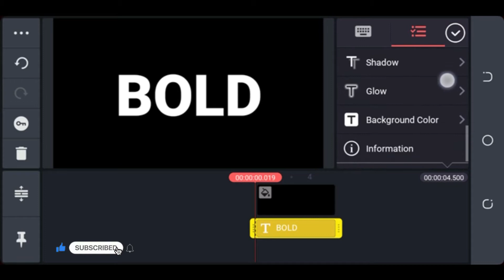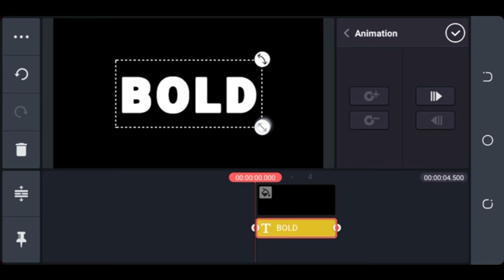How to make BOLD text in Kinemaster without Custom Font | Way to make Super Bold Text in Kinemaster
How to make BOLD text in Kinemaster without Custom Font and best Way to make Super Bold Text in Kinemaster. For most Kinemaster Free version user get difficultie with getting bold text as well as custom bold text but, In this video am gonna show you how to make BOLD text in kinemaster. Just follow my steps. Kinemaster is an All in one video editor for android device, You can make everything in kinemaster.